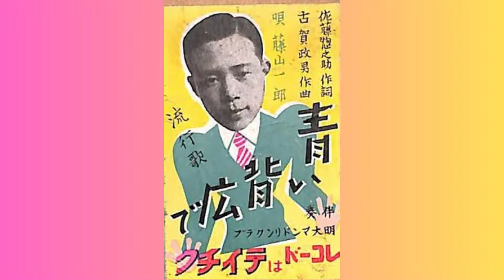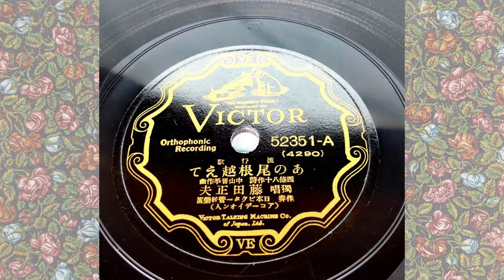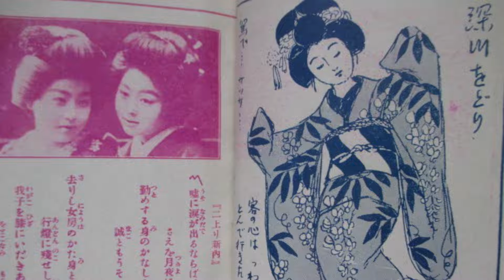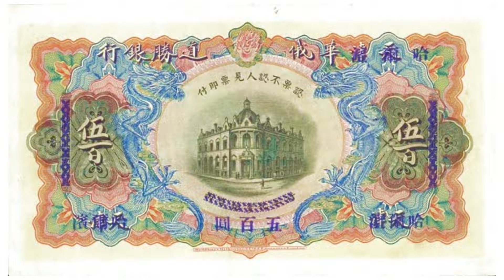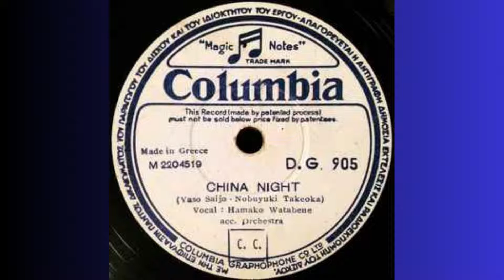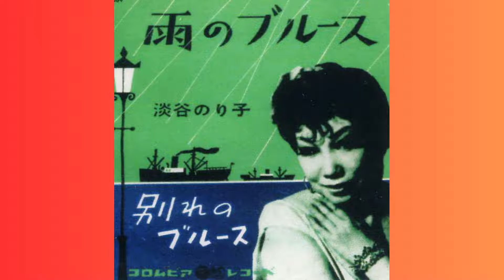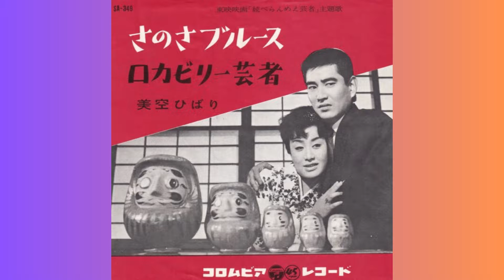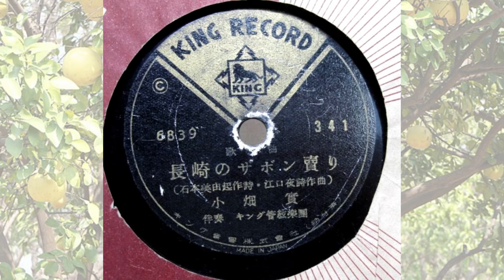(W)INK Radio Hirugohan Ep 001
Travel back in time to the Showa Era in Japan and listen to a selection of music curated by Rick March.  Visuals by Ame Hayashi.